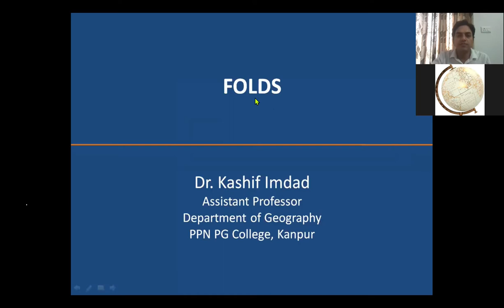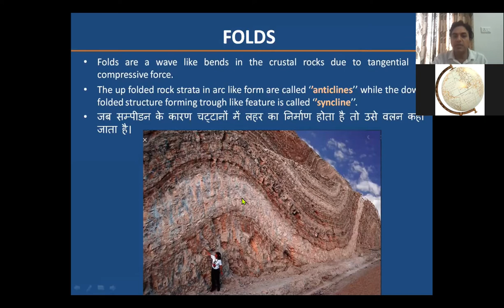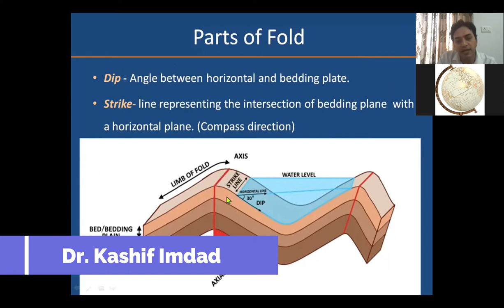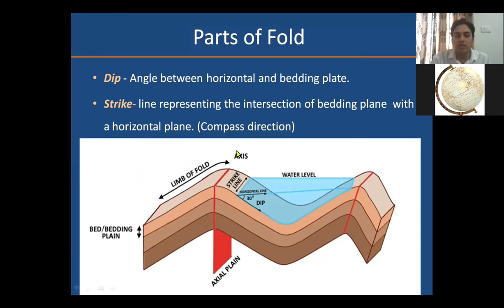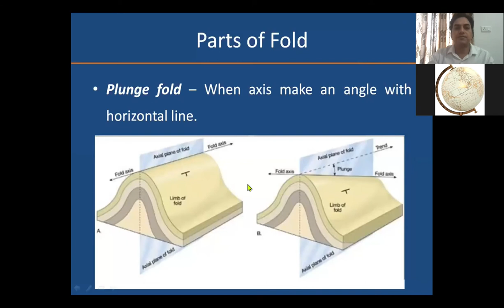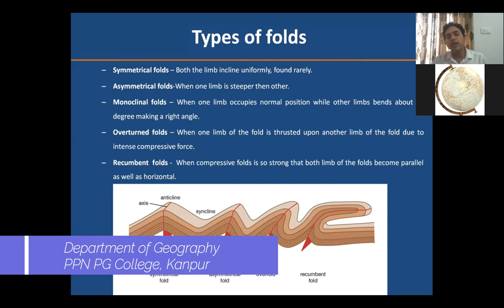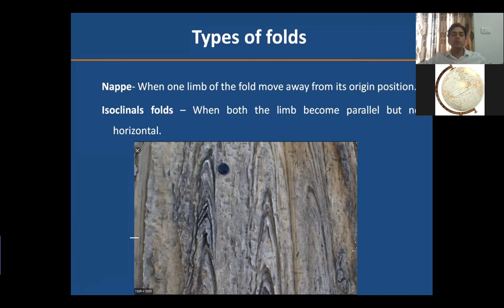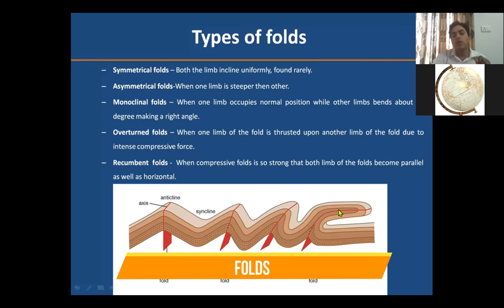FOLDS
Folds are a wave like bends in the crustal rocks due to tangential or compressive force.
The lecture includes introduction of Folds along with details of parts of Folds and type of Folds.